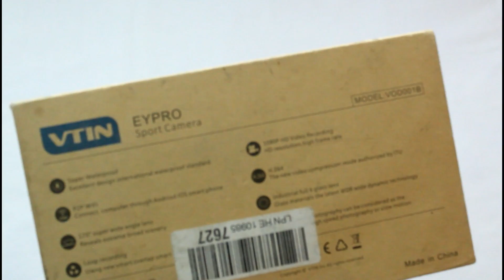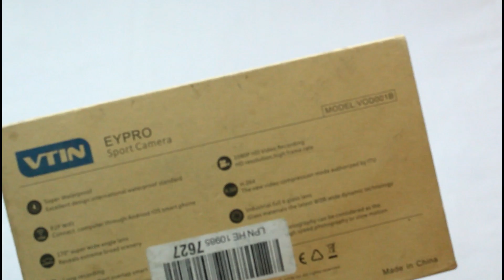Best Action Cam in Pakistan || Review || Vtin EyPro Sport Cam || GoPro vs Vtin || By Comfort Rides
Today's Video is about a sports cam in this video we have detail review about cam with video samples. You can get this cam online from daraz.pk or gearbest.com.